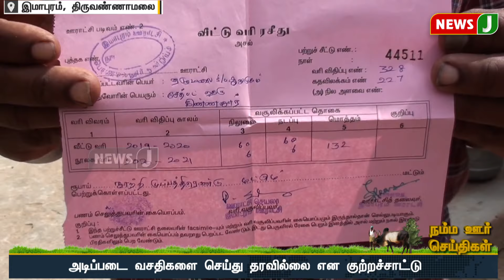நம்ம ஊர் செய்திகள் || Today Tamil District News | 20 MAY 2024 | Namma Ooru Seithigal || NewsJ